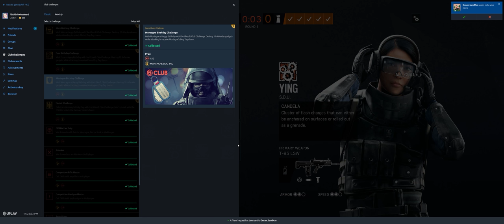Rainbow Six Siege + Part 2877 + Bank TDM Secure + Grim Sky pcgaming crew